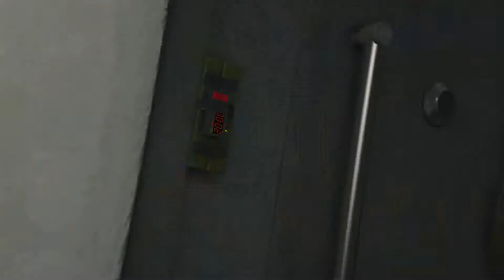GTA V - Una Aventura Extrema Comienza - Modo Historia – Capitulo 1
Bueno comienza nuestra aventura en GTA V ni idea de lo que hay que hacer, asi que me la pasare bien y espero que disfruten de este primer capitulo.

► Reto: Conseguir 15 likes para tener capítulo diarios

► Las mejores mods para minecraft 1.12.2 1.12, 1.11.2, 1.10.2, y 1.7.10